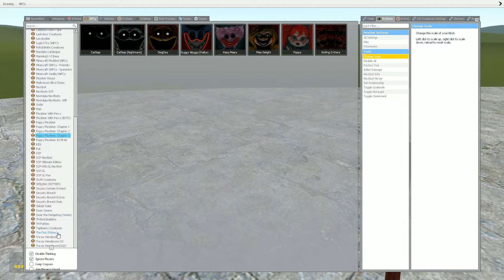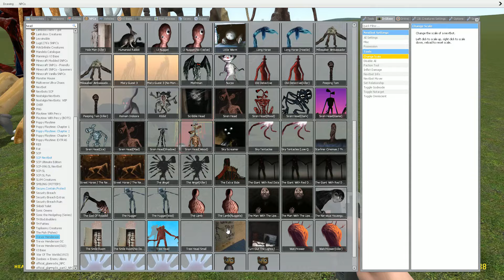Who is the STRONGEST Poppy Playtime Chapter 3 Monster in Garry's Mod!